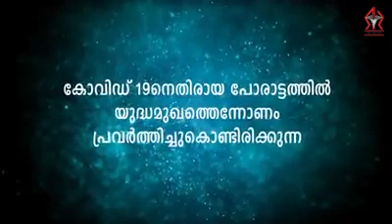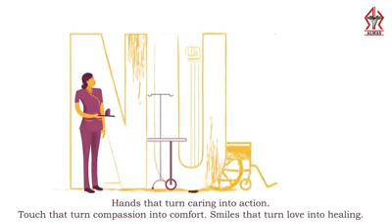| Almas Hospital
കാവല്‍മാലാഖമാര്‍ ജ്വലിപ്പിച്ച ദീപം ചേര്‍ത്തു വെക്കാം.

സേവനത്തിന്റെ ലോകത്തെ മാലാഖമാരുടെ ദിനമാണ് ഇന്ന്. മേയ് 12 അന്താരാഷ്ട്ര നഴ്‌സസ് ദിനമായി ഇന്ന് ലോകമെമ്പാടും ആചരിക്കുന്നു. ആതുരസേവന രംഗത്ത് ഇന്ന് മലയാളി വനിതകള്‍ ലോകമെങ്ങും സാന്നിദ്ധ്യമറിയിക്കുകയാണ്. ലോകരാജ്യങ്ങളിലാകെ മലയാളി നേഴ്‌സുമാര്‍ തങ്ങളുടെ കര്‍മ്മപഥങ്ങളില്‍ സ്തുത്യര്‍ഹമായ സേവനമാണ് നടത്തുന്നത്. അന്താരാഷ്ട്ര നേഴ്‌സസ് ദിനത്തിന്റെ ചരിത്രം കേരളത്തിന്റെ ആതുരശുശ്രൂഷാ രംഗത്തിന്റെചരിത്രം കൂടി പറയുന്നതാണ്. മണിക്കൂറുകളുടെ ഇടവേളയില്‍ ആയിരക്കണക്കിന് മനുഷ്യര്‍ മരണത്തോട് പൊരുതിത്തോറ്റുവീണുകൊണ്ടിരിക്കുന്നു.
നാലുചുമരിനുള്ളിലേക്ക് ലോകം ഉള്‍വലിയുന്നു. മാനവരാശിക്ക് മുന്‍പരിചയങ്ങളൊന്നുമില്ലാത്ത വിധം ആശങ്കകളും പ്രതിസന്ധികളും നിറഞ്ഞ ഈ വിഷമഘട്ടത്തില്‍ നമ്മള്‍ അതിജീവിക്കും എന്ന പ്രതീക്ഷ മനുഷ്യരുടെ മുഖത്തും മനസ്സിലുമുണ്ടെങ്കില്‍ അതിന്റെ കാരണങ്ങളിലൊന്ന് ആരോഗ്യപ്രവര്‍ത്തകരിലും നഴ്‌സിങ് സമൂഹത്തിലുമുള്ള അര്‍പ്പണമനോഭാവമാണ്. ലോകമാകെ കോവിഡിനോട് പൊരുതിക്കൊണ്ടിരിക്കുന്ന മാലാഖമാര്‍ക്ക് സ്‌നേഹാദരങ്ങള്‍..